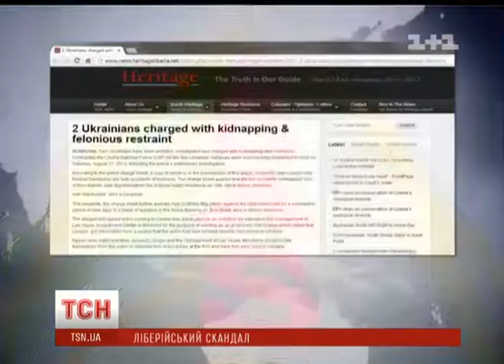Українського призера чемпіонатів світу звинуватили у викрадені людей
UA - Українського призера чемпіонатів світу звинуватили у викрадені людей.Одна з газет Ліберії, де зараз перебуває чемпіон світу з плавання - розповіла, що Лісогор зі своїм бізнес-партнером, викрали та дев'ять днів тримали у полоні іншого українця. За словами самого українця, місцеві мешканці навмисне обмовили його, щоб потім вимагати грошей за спростування. Випуск ТСН.Ранок за 20 серпня 2013 року

RU - Украинского призера чемпионатов мира обвинили в похищении людей. Одна из газет Либерии, где находится чемпион мира по плаванию - рассказала, что Лисогор со своим бизнес-партнером, похитили и девять дней держали в плену другого украинского. По словам самого украинского, местные жители специально оговорили его, чтобы потом требовать денег за опровержение. Выпуск ТСН.Ранок  за 20 августа 2013 года